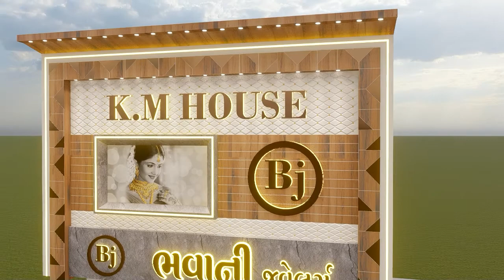jewellery shop interior